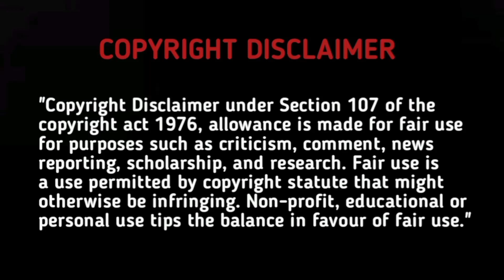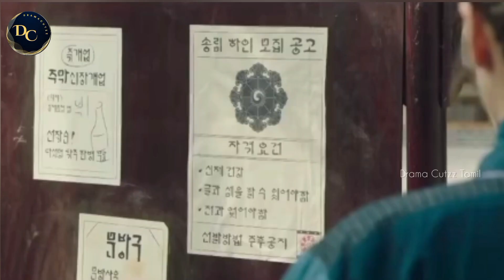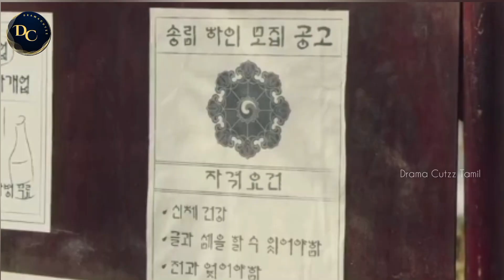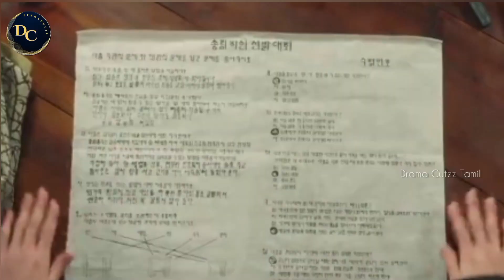Master💕Pupil love story!!🌀✨|| Ep-10 || Tamil Review || Drama Cutzz Tamil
Master💕Pupil love story!!🌀✨

Master💕Pupil love story!!🌀✨

Our main intention is to educate and entertain the viewers .

However if any owner of the content clips want's us to remove our video we have no problem for removing it . We will remove it so as fast as possible .

Thanking you !!